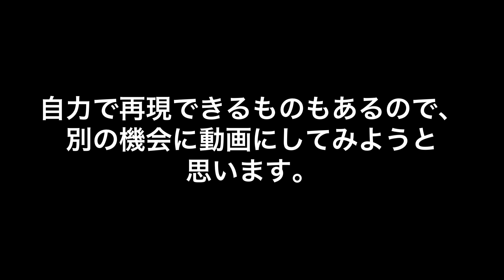Practice SSG【Day2】爆死バグ死全て白紙